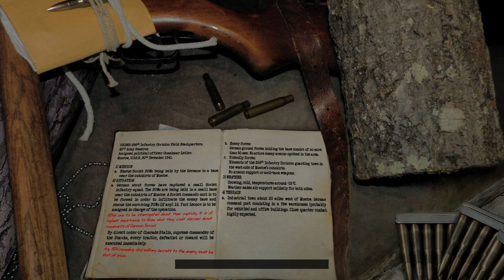Prison Break - COD2 Back2Fronts Mod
Mod